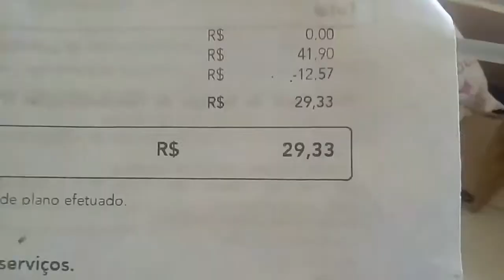PLAYLIST DE FUNK PESADA PARTE 2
Da like